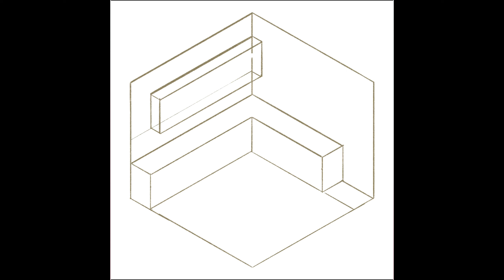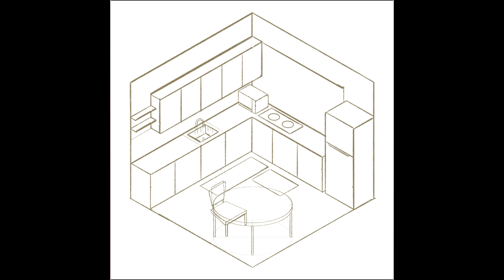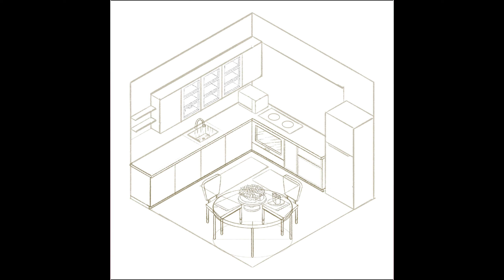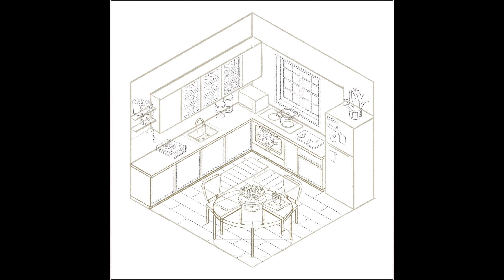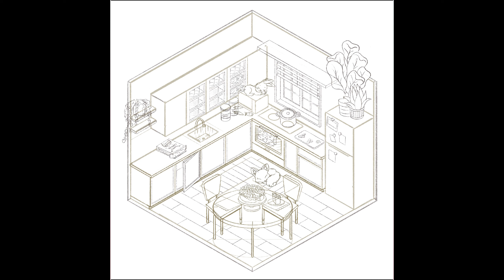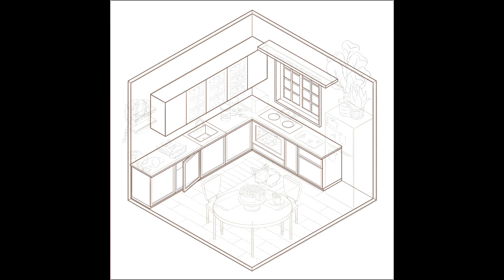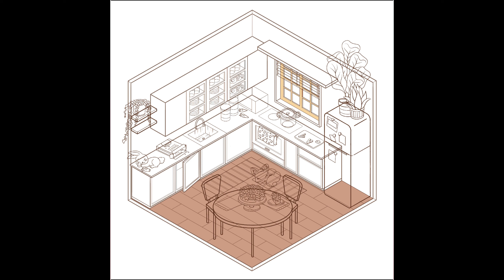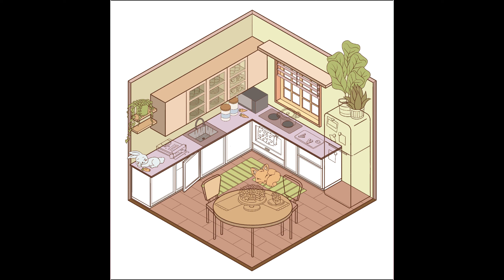[Procreate Timelapse] Cook up a Storm with This Isometric Kitchen Drawing in Procreate!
Join me in this [Procreate Timelapse] tutorial as I bring my kitchen to life in isometric style! In this video, you'll see how I use Procreate to sketch out the rough layout and color composition of my kitchen, then create clean line art and add fun and playful elements like an adorable rabbit and fox. Plus, I'll show you how I use vibrant colors to make the space look cute and pretty.

If you're a fan of isometric drawing or just looking for some creative inspiration, then this [Procreate Timelapse] tutorial is for you! While the video is sped up, You can slow it down at important steps so you can follow along easily. And if you're new to Procreate, don't worry - just leave any questions in the comment box bellow and I'll answer it as soon as I can. So, grab your iPad and let's get started!